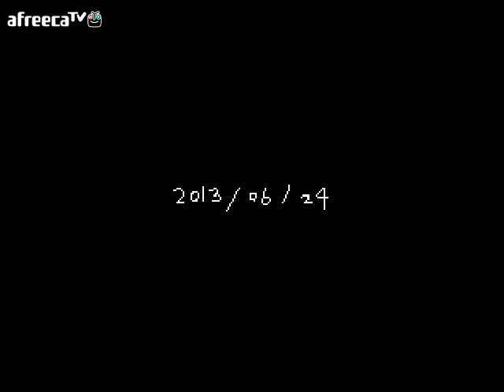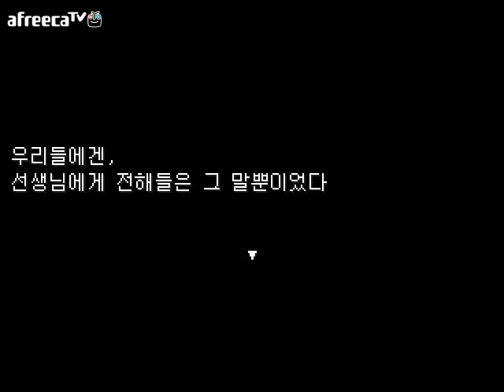[달콤] 마코토 뫼비우스(まことメビウス) - 3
130909 / 달콤의 마코토 뫼비우스(まことメビウス) 3화 영상!

원작자 : CHARON(カロン)
한글화 : Nagi